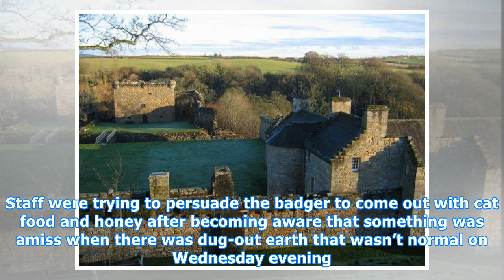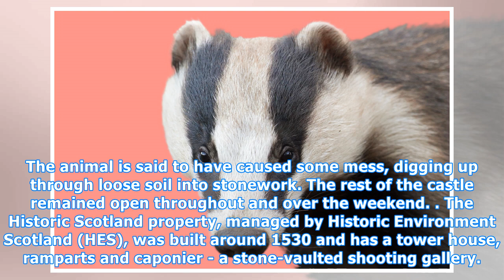Very angry badger forced tunnel closure at Craignethan Castle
Craignethan Castle's cellar tunnel was shut at around midday on Thursday after staff discovered a "very angry badger". Picture: Historic Environment Scotland/PA Wir Published: 18:43 Sunday 15 April 2018 Historic Scotland sent out a tweet on Friday warning about the presence of the mammal at the ruin...